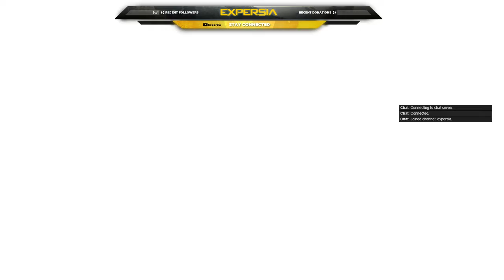Expersia CsGo Smurfing #4